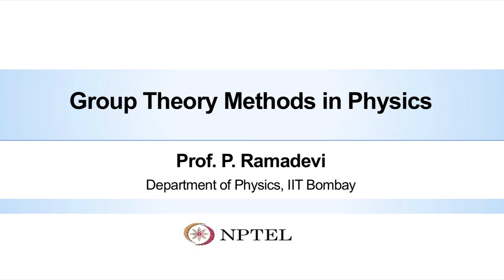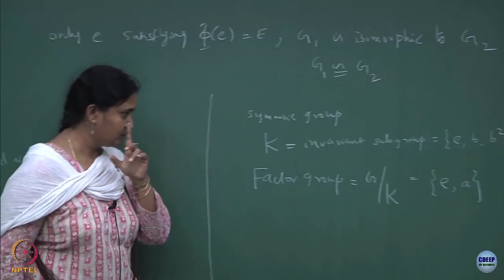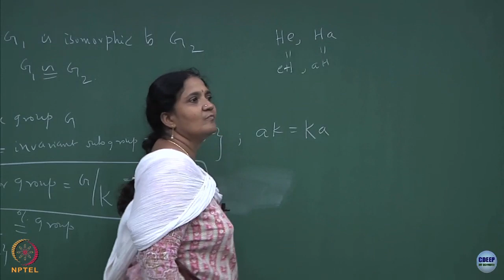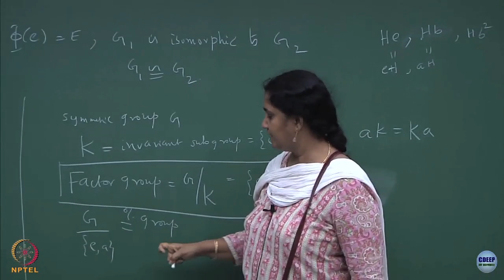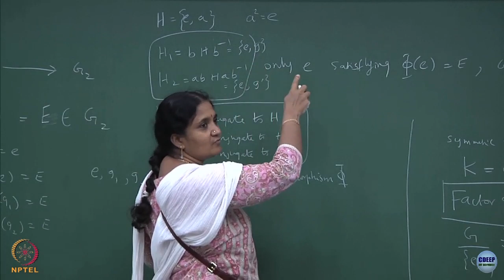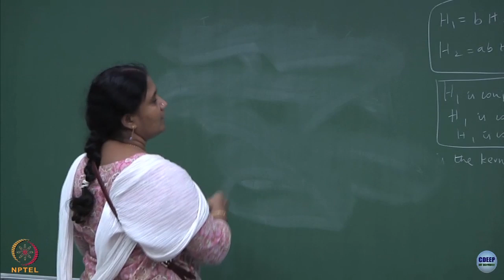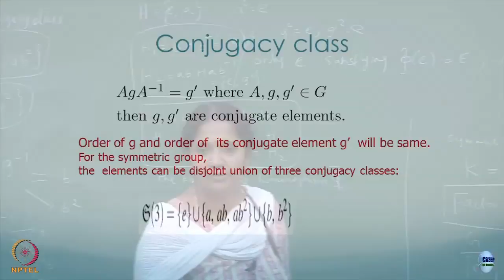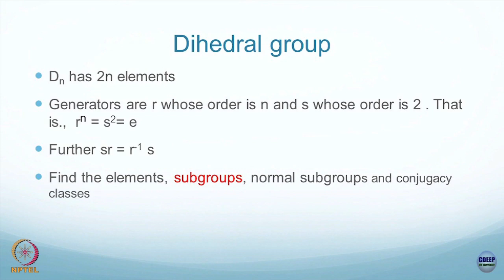Lecture 6 : Conjugacy Classes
Conjugacy Classes